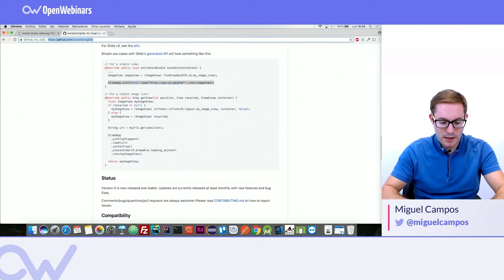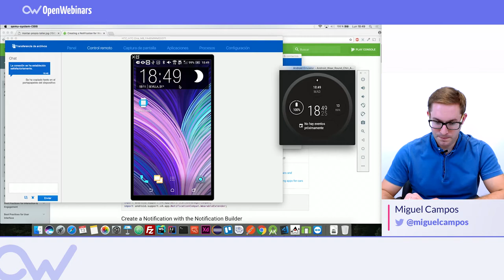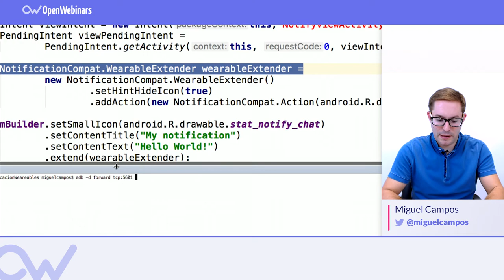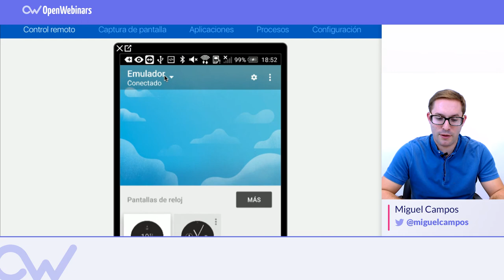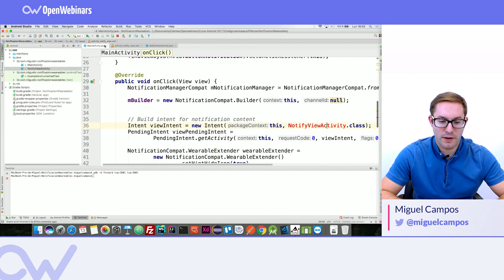CÓMO CREAR NOTIFICACIONES PARA ANDROID WEAR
En este vídeo vemos como crear notificaciones para dispositivos Andorid Wear y poder sacar todo el potencial a nuestra aplicación Android.